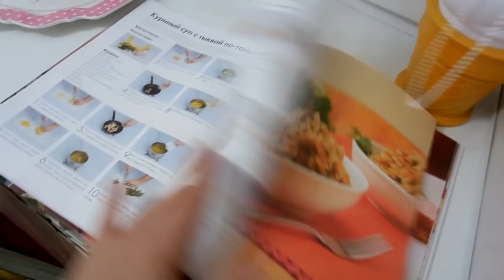VLOG: Я в автошколе / У Клима заболел зуб / Наготовила всего!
Мы – семья Сайбель. Живем в Казахстане, Алматы. Наш сынок Клим,  появился после 2 лет бесплодия, 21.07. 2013, он наше все. Мы ведем видео дневник / ежедневные влоги о нашей семейной жизни.